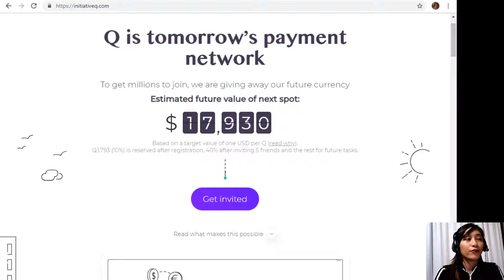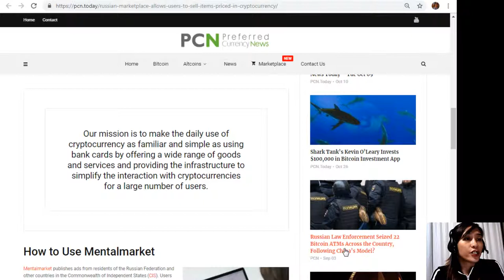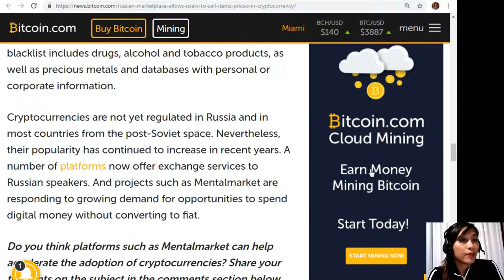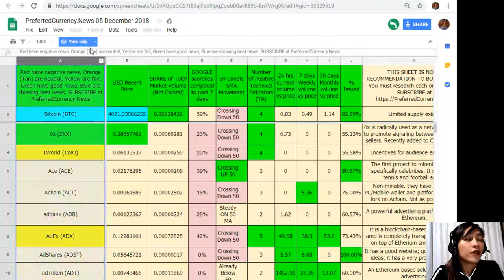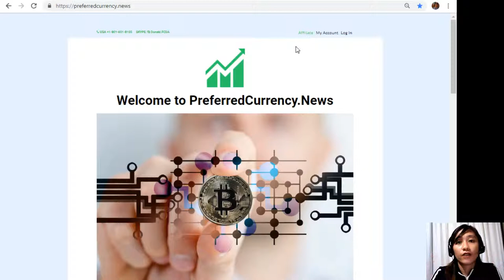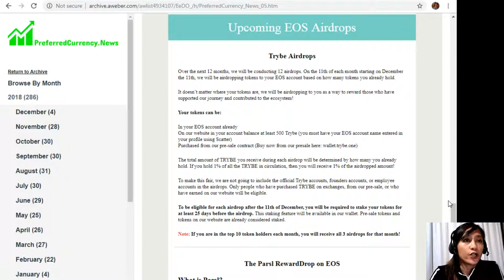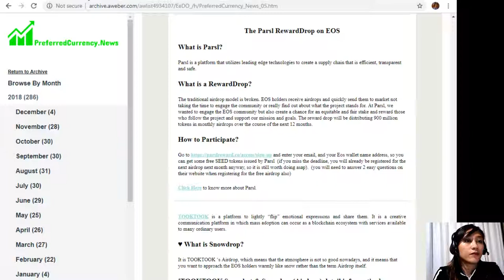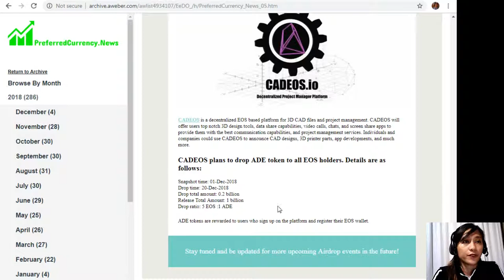Russian Marketplace Allows Users to Sell Items Priced in Cryptocurrency